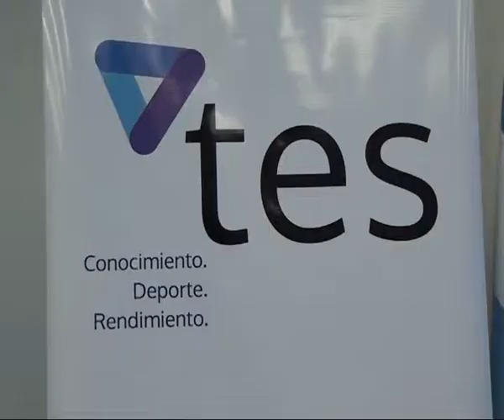TES Lanzamiento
Enterate de que se trata . . .